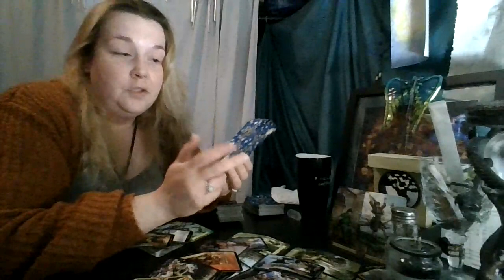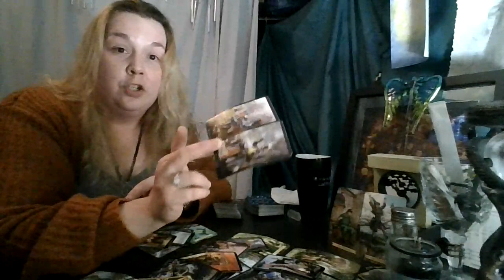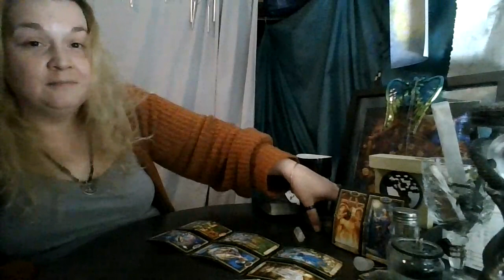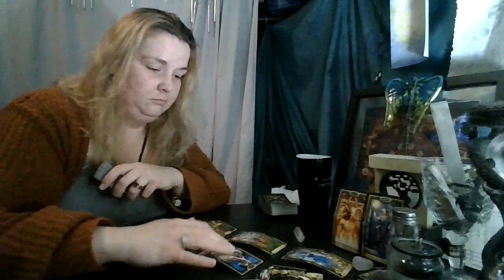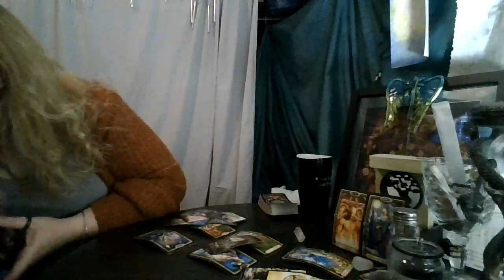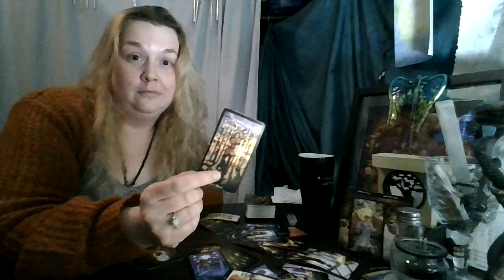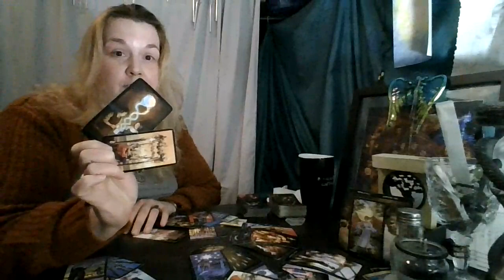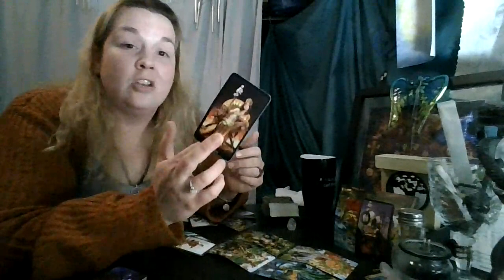Work Week Top and Bottom of the Deck: October 5th-9th